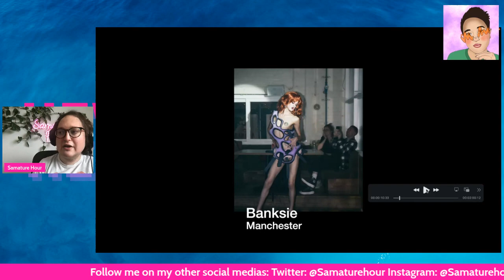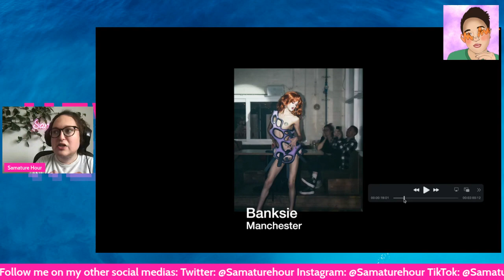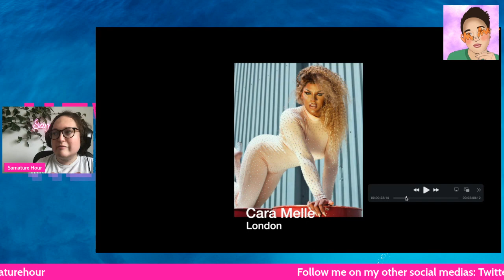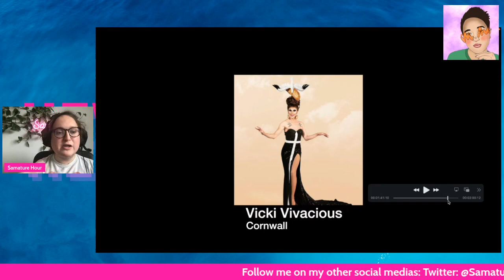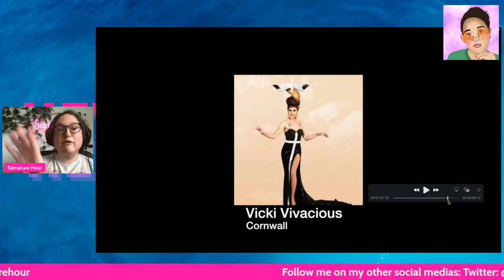RuPaul s Drag Race UK Season 5 Rumored Cast List!!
For todays video I went over the rumored cast list for RuPaul's Drag Race UK Season 5! Again this is fairly early on in the filming process so take it all with a grain of salt. Let me know what you think about this cast list down below in the comment section! Like this video and share it all over social media!